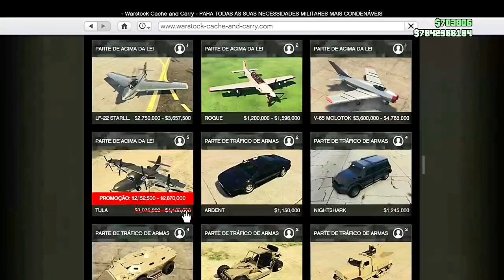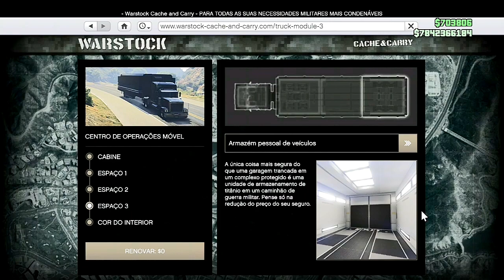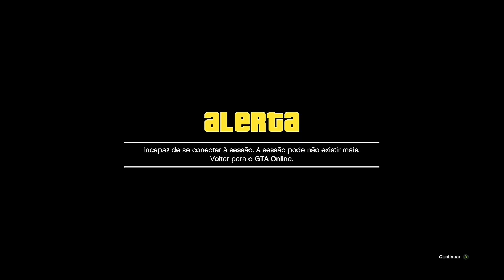💥ATUALIZADO💥NOVO GC2F COM PARA COM SEM CARCAÇA,PEGUE QUALQUER VEÍCULO MOD MUITO FÁCIL GTA ONLINE ✅🟦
NOVO GC2F COM PARA COM SEM CARCAÇA, PEGUE JÁ QUALQUER VEÍCULO MOD MUITO FÁCIL GTA ONLINE

NESSE VÍDEO VOU ENSINAR VOCÊS A COMO ESTÁ FAZENDO O NOVO MÉTODO DE GC2F COM PARA COM SEM CARCAÇA MUITO FÁCIL E RÁPIDO,PEGUE JÁ QUALQUER VEÍCULO MOD DO SEU AMIGO,SENDO ELES ESPECIAIS OU NORMAIS NO GTA 5 ONLINE.
    ENTÃO SE VOCÊ QUISER PEGAR ALGUM VEÍCULO ESPECIAL MOD DO SEU AMIGO,CHEGOU A HORA,PEGUE JÁ SEUS VEÍCULOS ESPECIAIS E DEIXE SUA CONTA MUITO MAIS TOP COM TODOS OS VEÍCULOS ESPECIAIS OU NORMAIS FULL MOD.

✅CANAIS PARCEIROS✅